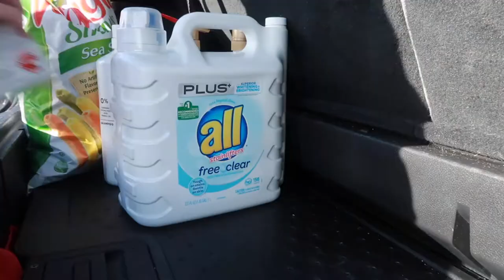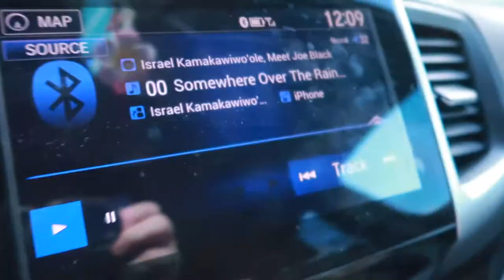I BROKE MY GLASSES! | STARTING OUT 2021 PRETTY ROUGH! | FAMILY VLOGS 2021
FETCH APP -2000 BONUS points w/ REFFERAL CODE:
5KKJA